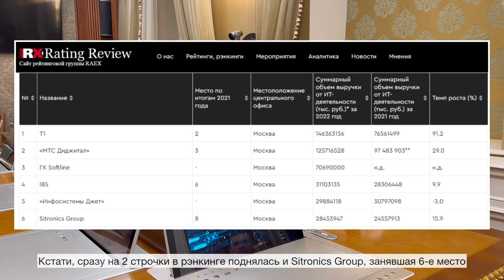Еженедельный видеодайджест «Системных новостей» с 21 по 28 июля 2023 г.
Сегодня в выпуске: рост выручки и земельного банка «Степи», нейросеть для программистов и итоги летней спартакиады.